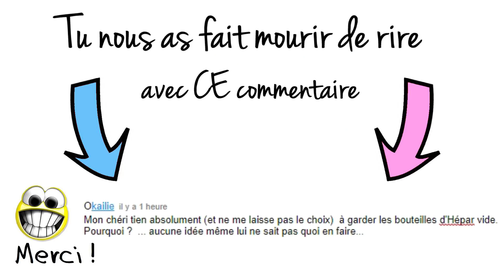ON REÇOIT LE DOUDOU DE BÉBÉ 2 👶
Jeudi 11 Janvier 2018 : Aujourd'hui les amis on achète des crèpes, on se fait manipuler et on fait un mini (ou big?) HAUL. Liens sécurisés vers tous les produits de ce haul ⏬
🐑 Kit crochet / Tricot 👶 Baby Poussette
💿 Miroir bébé pour voiture 🐼 Doudou pour bébé 2
🔝 Sticker rose pour voiture 👶 Cuillère bébé Munchkin

Nos cuillères préférées Les cuillères qu'on n'aime pas du tout

💩 Nos COUCHES LAVABLES (Made in France)

Si tu lis cette phrase dis nous si tu manges tes pâtes avec une cuillère et sans couteau (rapport avec les cuillères bébé du haul lol)

😍 Nos codes promos :
🌞 10% sur ta 1ère commande : TOUS NOS CODES PROMO sont à découvrir